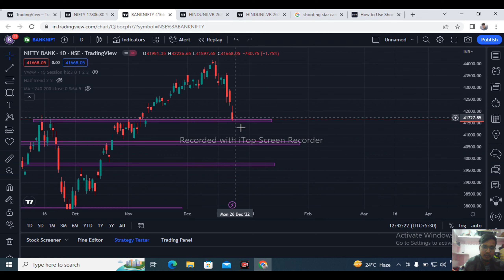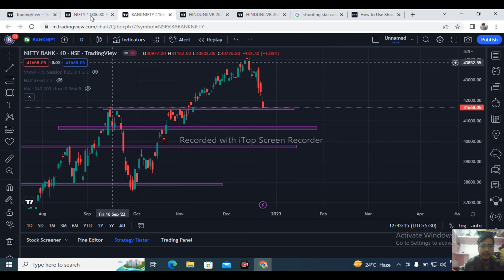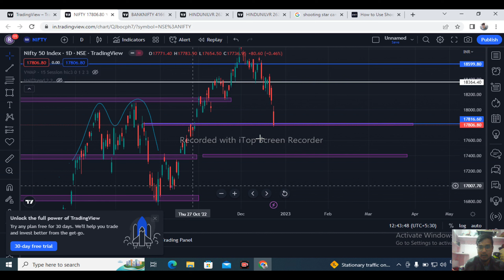Nifty & Banknifty Level 26/12/2022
Banknifty & Nifty Level